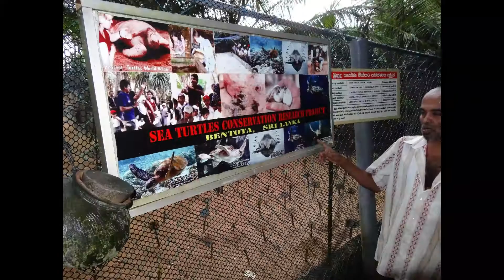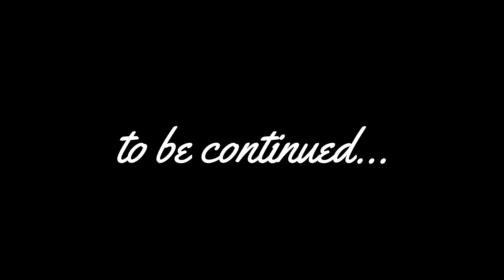Galle in Sli Lanka -photrip by KiKA-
This channel is providing you with a variety of entertainment!

Here we give you a taste of what it's like to travel to cities around the world with real photos and videos.

This time it's Galle, Sli Lanka.

【Editing】
Wondershare Filmora9